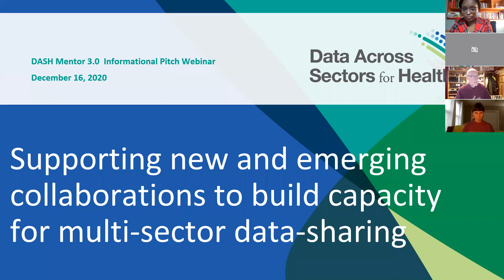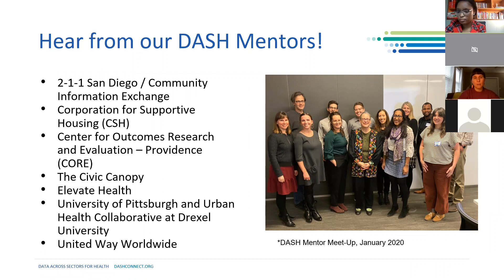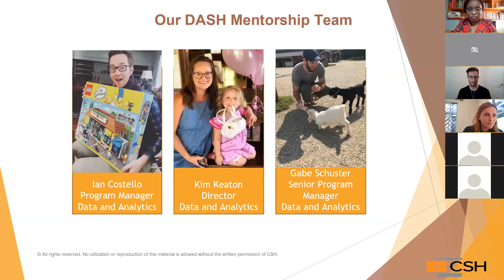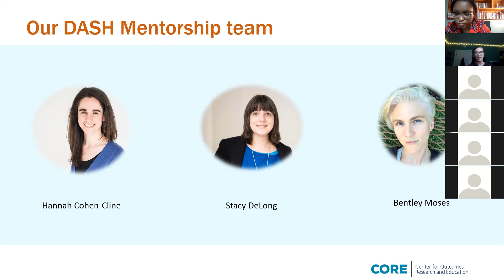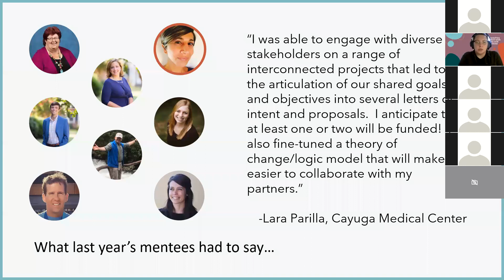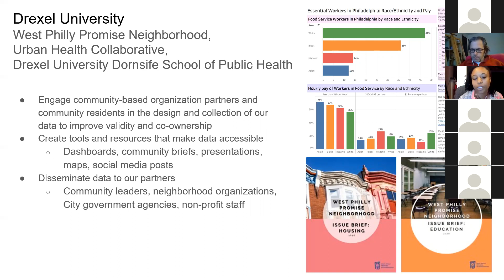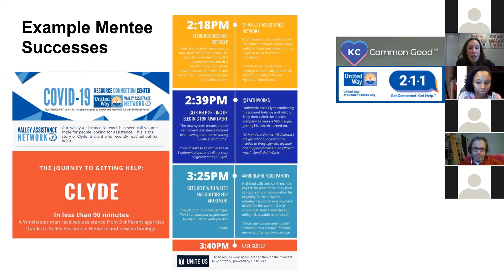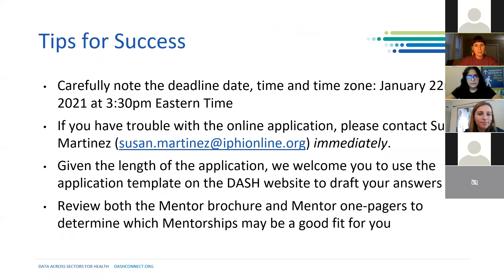DASH Mentor Program – Supporting New and Emerging Collaborations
On December 16, 2020, the Data Across Sectors for Health (DASH) Program Office hosted an informational webinar featuring seven mentor organizations.

DASH launched its third round of the 10-month Mentorship program to support seven cohorts of selected teams of “Mentees” to learn with and from DASH Mentors and community peers in order to accelerate their local multi-sector data sharing efforts.